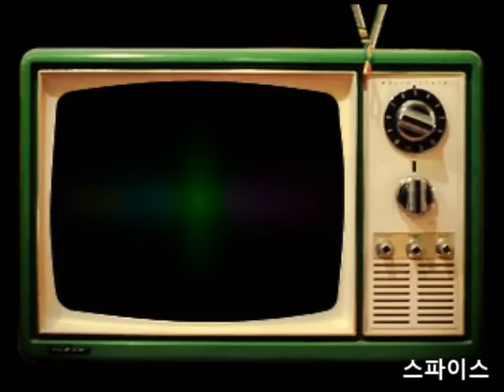[Fanmade Video]-Lee Seung Gi,5th Album Comeback Teaser